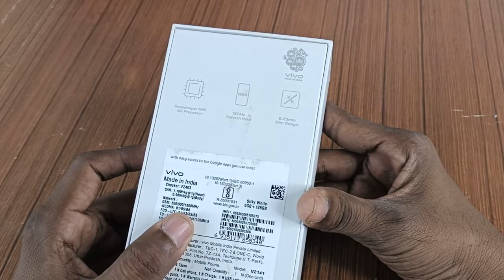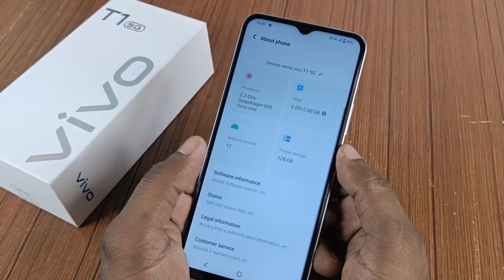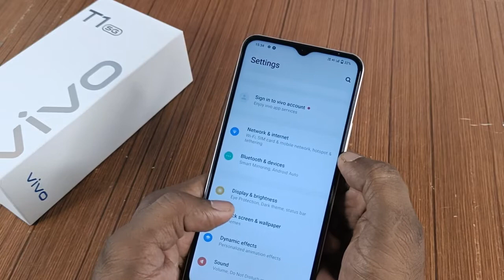Vivo T1 5G offline Unit Unboxing and detailed review.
Vivio t1 5g unboxing
t1 5g camera
t1 5g fast charging
Vivo T1 5g latest update
Vivo T1 5g slow charging
Vivo T1 5g details